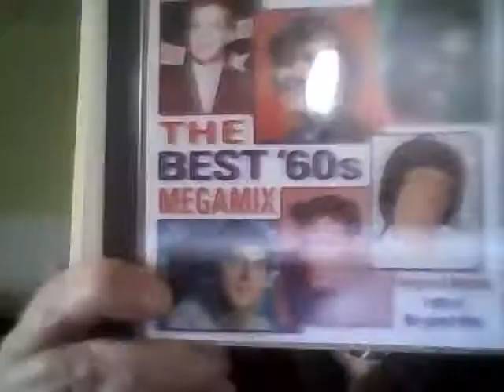NEIL CHRISTIAN , THAT'S NICE